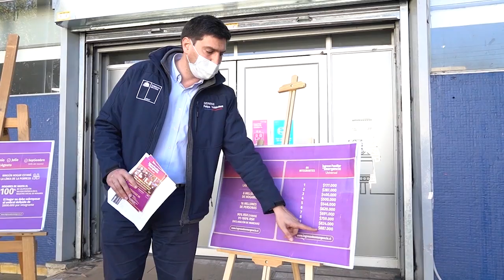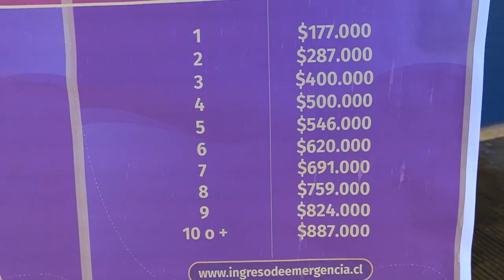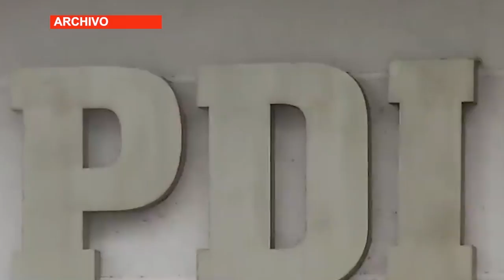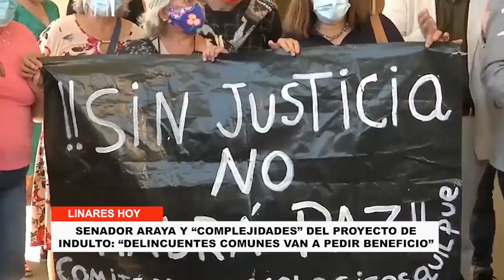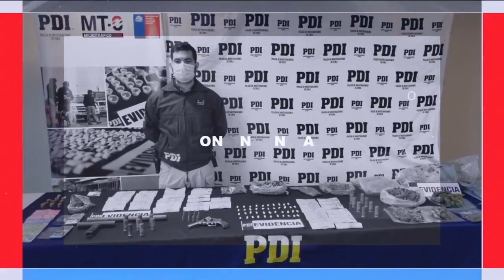LINARES HOY | VIERNES 30 DE JULIO 2021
Te invitamos a revisar la edición del día Viernes 30 de Julio de nuestro noticiero LINARES HOY.

De lunes a viernes a las 21:00hrs por las pantallas de Canal30 Linares a través de su señal analógica 32, STB 187, IPTV 113 o ISDB-T 44.3.